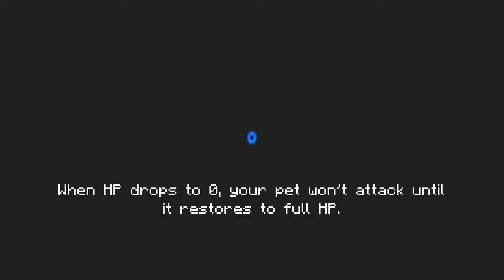soul knight op gun